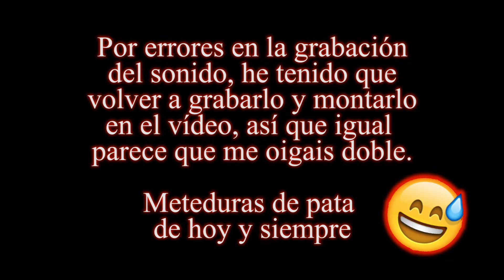MAGO IMPAR ELEMENTAL | BOSQUE EMBRUJADO | HEARTHSTONE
Nuevo mazo en el canal! Hoy nos salimos de los clásicos y os traemos un mazo muy entretenido de una clase que no había tenido su oportunidad de disfrutar las mecánicas par/impar.
Disfrutadlo!!

### Mago impar elementales
# Clase: Mago
# Formato: Estándar
# Año del Cuervo
# 2x (1) Aliento de Sindragosa
# 2x (1) Bicho de fuego
# 1x (1) Esquirla glacial
# 2x (1) Vermis de maná
# 1x (3) Amalgama de pesadilla
# 2x (3) Contrahechizo
# 2x (3) Gato negro
# 2x (3) Intelecto Arcano
# 2x (3) Maga del Kirin Tor
# 1x (3) Reflejo viviente
# 2x (3) Runas explosivas
# 2x (3) Trepador de alquitrán
# 2x (5) Elemental de hoguera
# 1x (5) Horrocrusto cobalto
# 2x (5) Sirviente de Kalimos
# 2x (7) Clamalumbres
# 1x (9) Baku la Devoralunas
# 1x (9) Jaina la Exánime
AAECAf0EBsMBl8ECyssCm9MCnvgC3oIDDHGVA6sE7AXrwgLCwwLKwwLIxwKP0wLu0wLO8gK9+gIA
# Para usar este mazo, cópialo en el portapapeles y crea un mazo nuevo en Hearthstone.